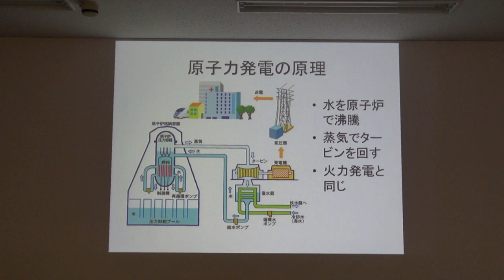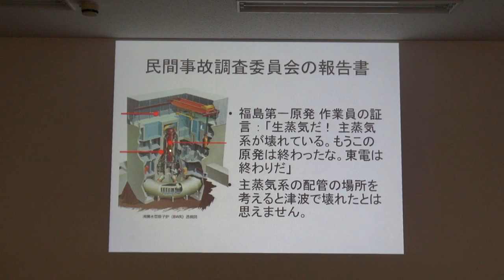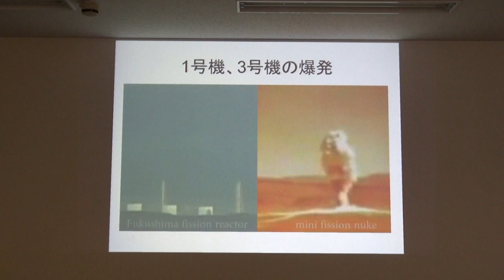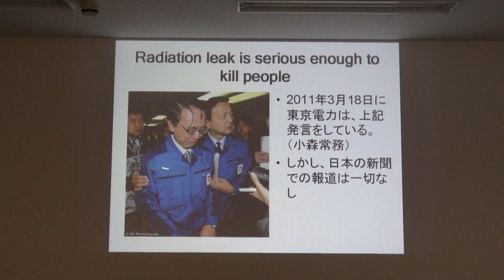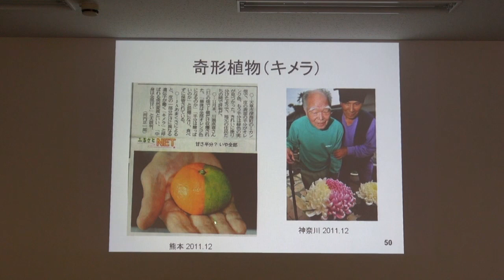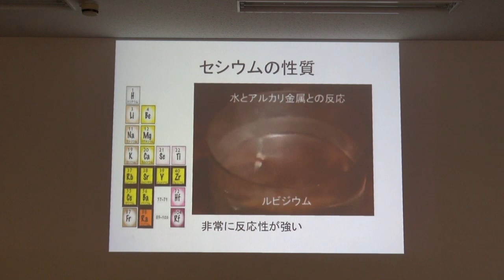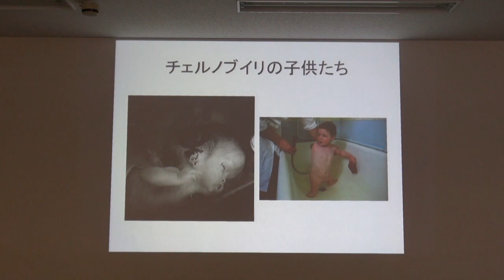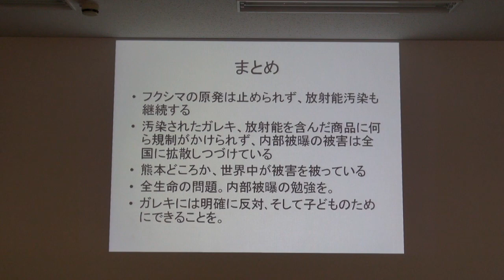博多 フクシマの真実と内部被曝（55分） 2012.8.26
（内容）
・私の経歴
・総括原価方式のわかりやすいたとえ
・フクシマで何が起きたのか（地盤沈下､ベント､メルトアウト）
・世界規模の汚染
・放射能による内部被曝とその症状
・原爆と原発は双子の兄弟
・各地で見られる突然死・心筋梗塞
・ガレキ拡散をしてはならない理由
・除染不可能な理由
など。ガレキに対しては､ほんの少しの時間しか割いておりません。

にほぼ同様内容の書き下しがあります。